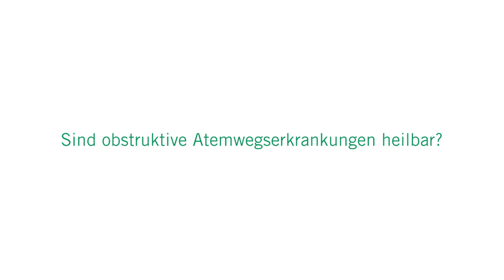Asthma und COPD - Alles zu Obstruktiven Atemwegserkrankungen: 3 Fragen 3 Antworten | Asklepios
Asthma bronchiale und COPD gehören zu den obstruktiven Atemwegserkrankungen. Dabei sind die Bronchien in der Lunge verengt und insbesondere die Ausatmung fällt schwer. Dr. Sarah-Christin Mavi, Oberärztin der Abteilung Obstruktive Atemwegserkrankungen an den Asklepios Fachkliniken München-Gauting erklärt, was obstruktive Atemwegserkrankungen sind, wie sie sich bemerkbar machen und ob diese Atemwegserkrankungen heilbar sind.